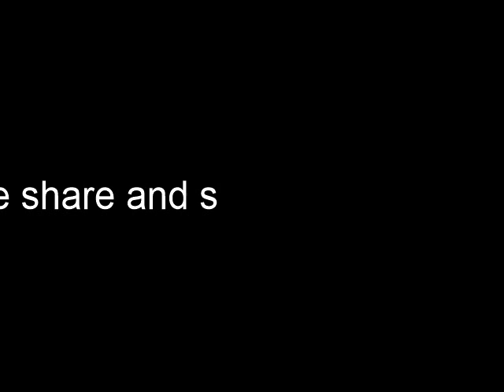The Frog Prince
A frog needs kissing in this story, but would you do it. This is a classic tale for your listening pleasure.